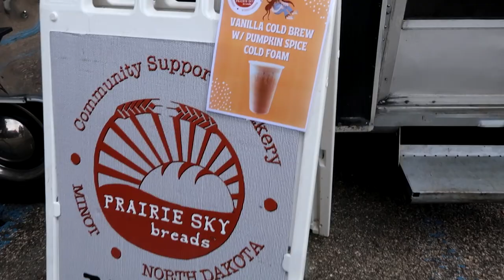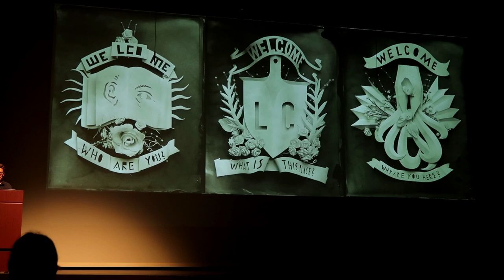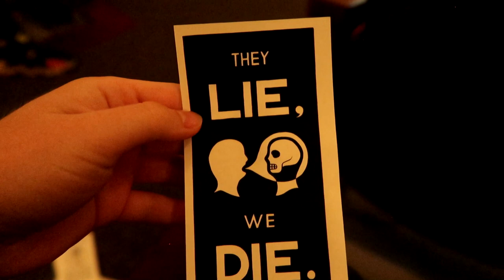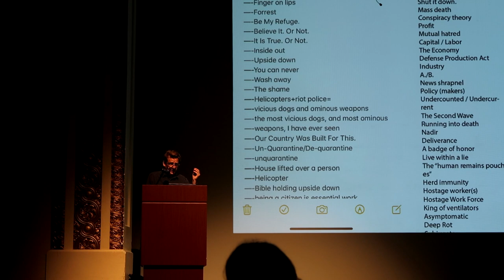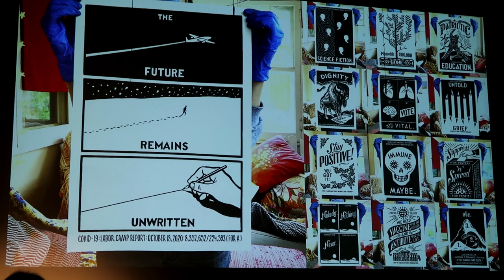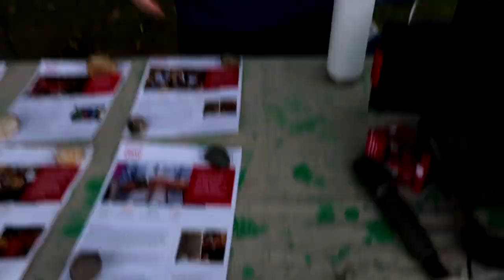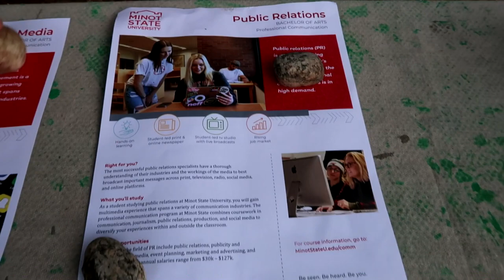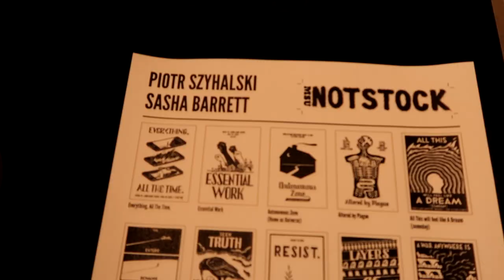NOTSTOCK! Art and Music Festival at Minot State 2023 / Minot, North Dakota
NOTSTOCK! Art and Music Festival at Minot State 2023 / Minot, North Dakota // featuring Labor Camp exhibit from artist Piotr Szyhalski and pottery from Sasha Barrett!

Vlog camera
Vlog Tripod